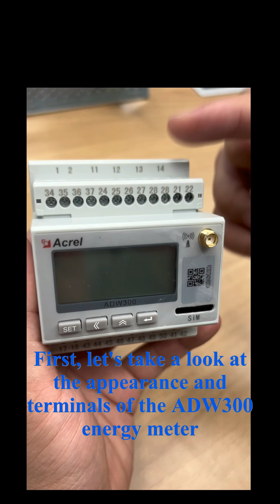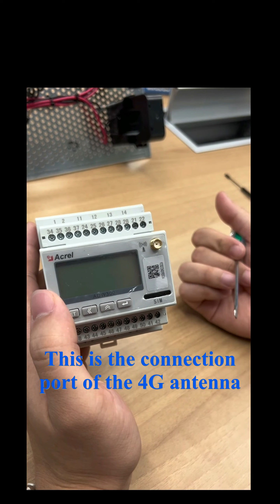Acrel Electric | ADW300 Three Phase Wireless IoT Energy Meter- Installation